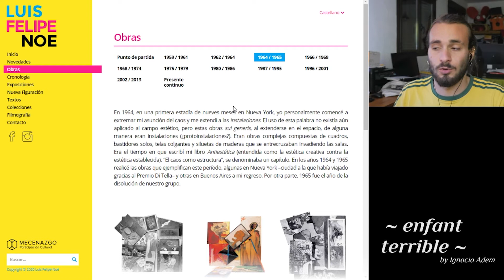Gaspar Noé, Luis Felipe Noé y el caos (PATERNO-FILIAL) || Enfant Terrible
Las influencias entre artistas son algo muy significativo en el arte, ¿Qué ocurre cuando lo que une ese lazo es algo más que el arte y se trata de un lazo paterno-filial?
El caos es el elemento en común que comparten dos artistas que, además, son padre e hijo: Luis Felipe Noé y Gaspar Noé. Luis Felipe es un artista argentino plástica de la corriente neofigurativa y su hijo Gaspar un director de cine francoargentino de la corriente neoextremista. Ambos artistas utilizan sus disciplinas para mostrarnos su visión social y cultural por medio del caos. Vamos a ver de qué forma lo hacen.
PÁGINA WEB LUIS FELIPE NOÉ